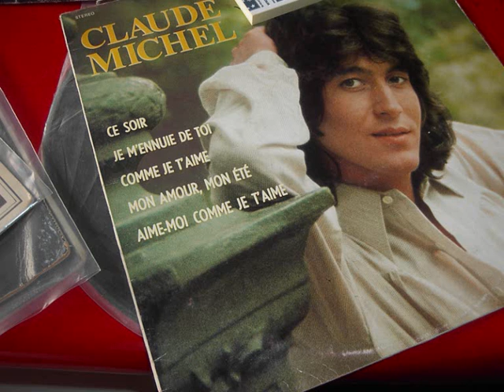claude michel je m'ennuie de toi stand by me )